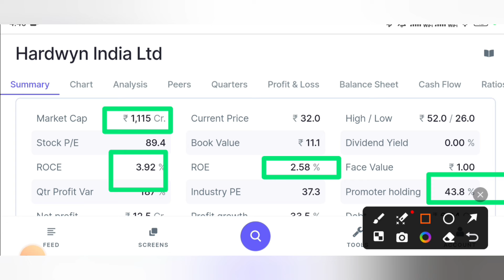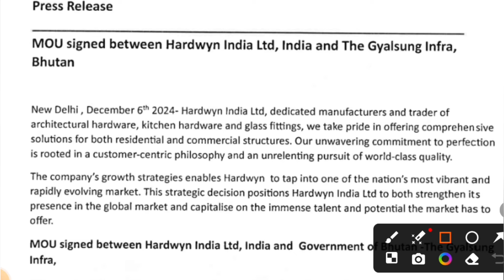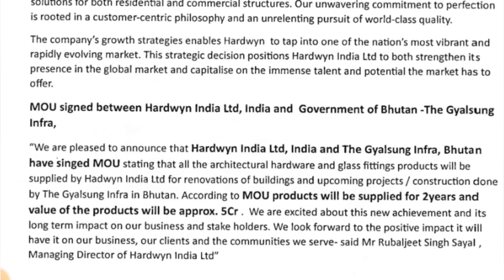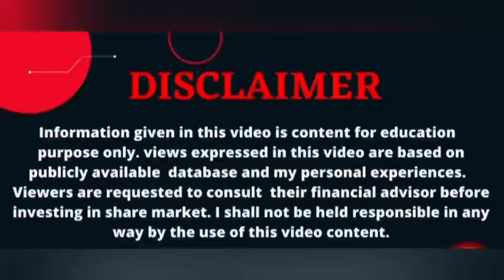Hardwyn India Ltd Share Target and Analysis || hardwyn share latest news || hardwyn India split news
Transcript